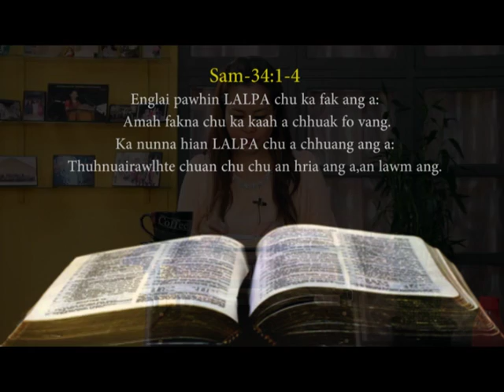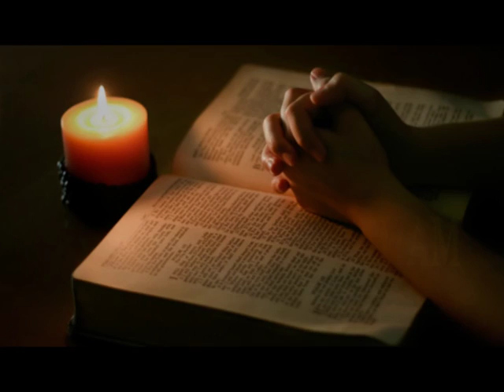Chhungkaw Maicham 2014 - SAM 34: 1- 4 || MIMI Chhuani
Morning Devotion in Mizo
Zing lama Pathian biak hona